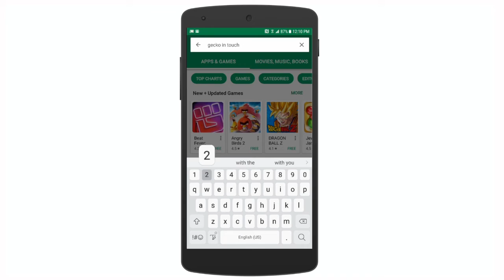Install in touch 2 with Google Play